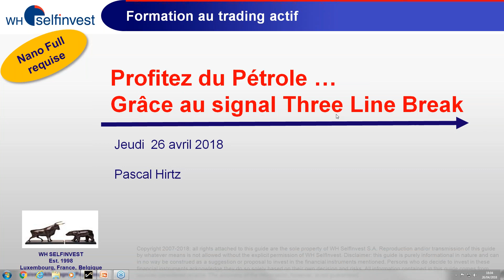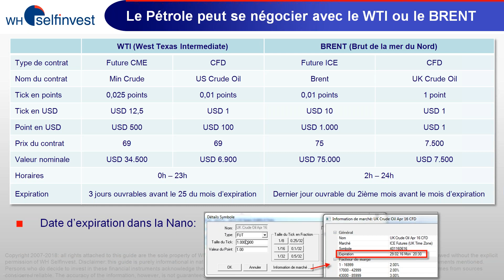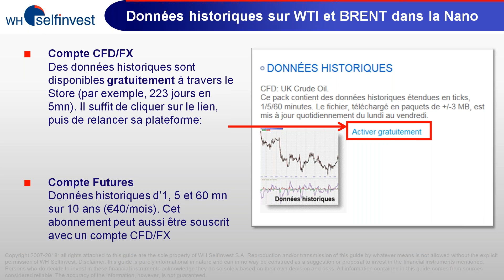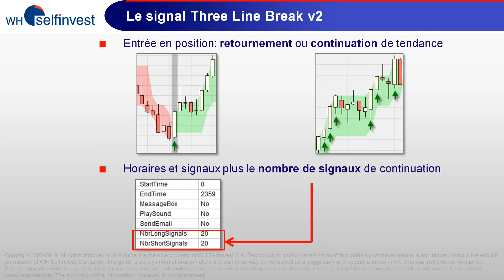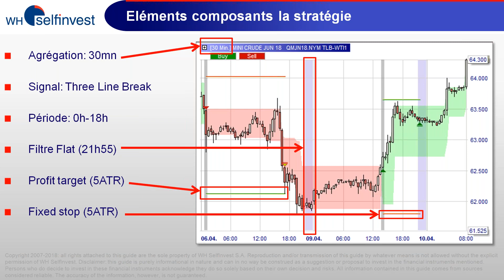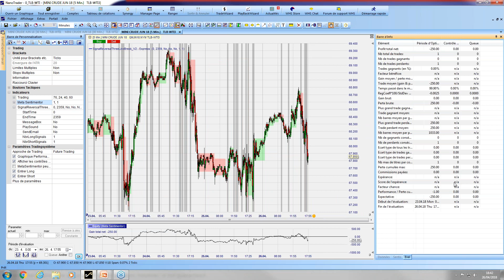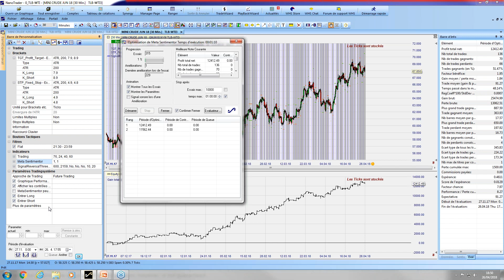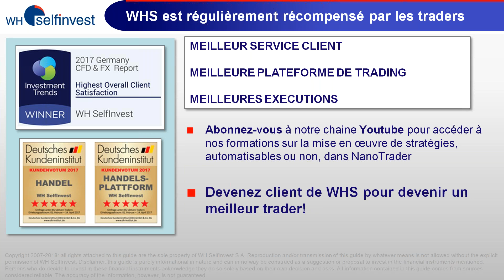Profitez du pétrole grâce au signal Three Line Break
Des infos sur le WTI. Le signal Three Line Break. Une stratégie basée sur le signal Three Line Break.